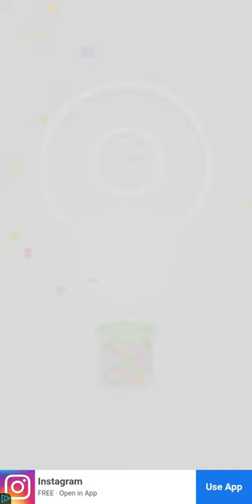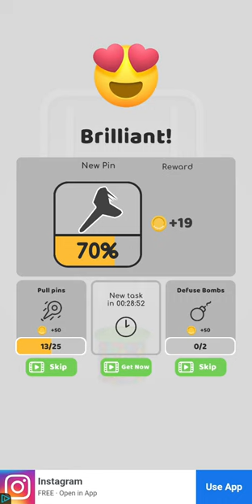Pull the pine gameplay in android mobile //pull the pine.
pull the pine gameplay levels in android phone with enjoy...